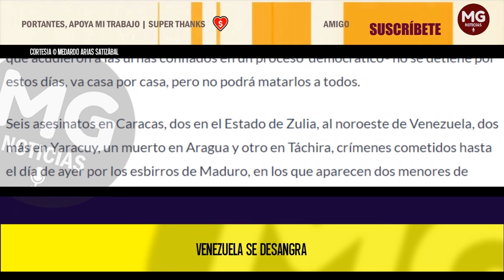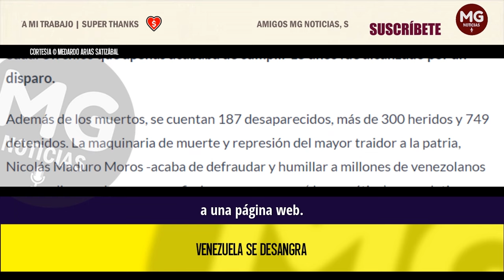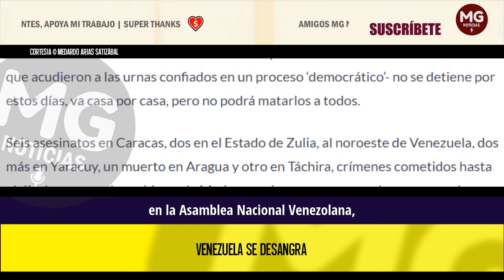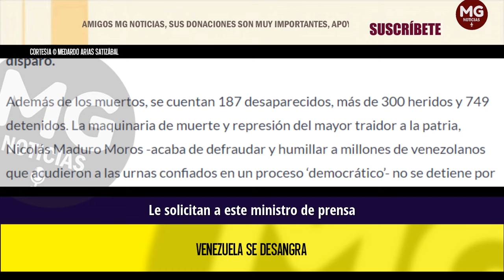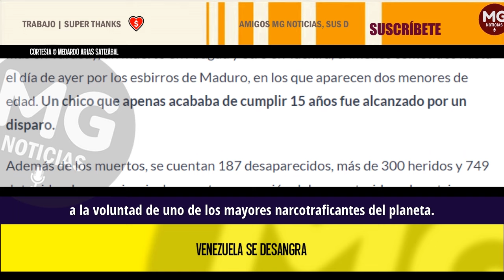VENEZUELA SE DESANGRA 🔴 Columna Medardo Arias Satizábal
Corina y Edmundo y la propia familia de Padrino le solicitan a este ministro de Defensa, que no dispare contra su propio pueblo, que recapacite y se una a la verdad y al camino democrático de Venezuela, en una difícil contrición de corazón, pues los colectivos chavistas, entrenados en Cuba, asesinos que se desplazan por ese país en motos y en camionetas sin placas, están dispersando las guarimbas a punta de pistola.
columna MEDARDO ARIAS SATIZÁBAL